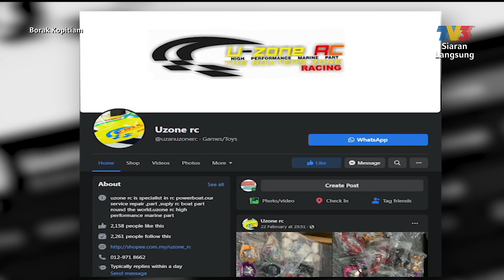Kena Tahu: Hobi Bot Kawalan ​| Borak Kopitiam (26 Februari 2022)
Topik: Kena Tahu: Hobi Bot Kawalan